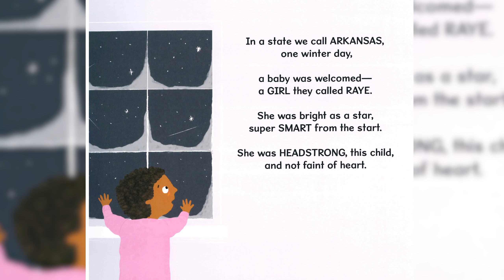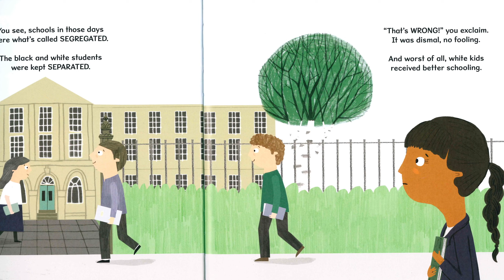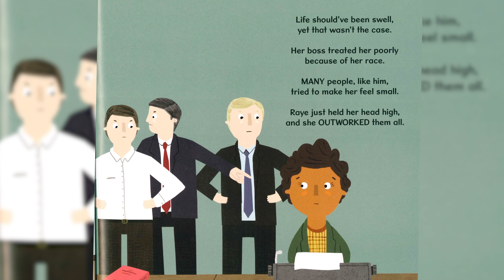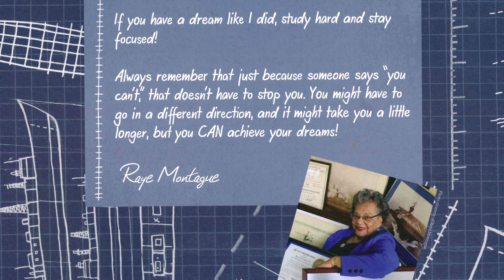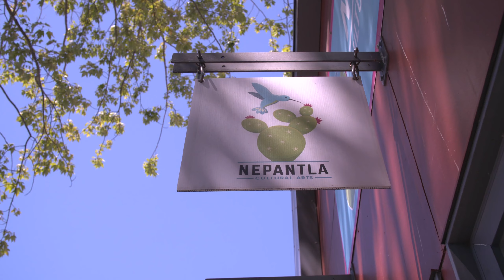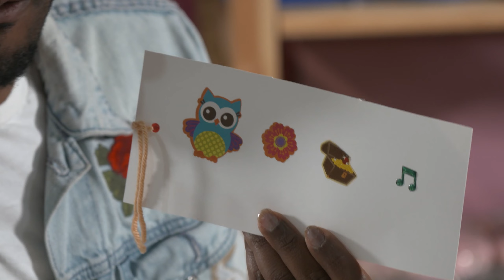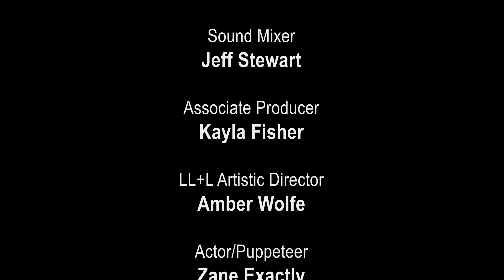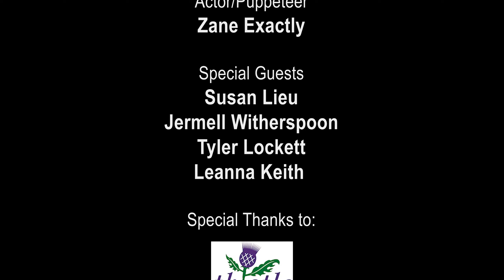Look, Listen + Learn: Never Give Up… On Math (Season 4, Episode 4)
1,2,3,4, math doesn't have to be a chore! We all know math can be challenging, but so are a lot of other activities we end up enjoying! As possum struggles with subtraction, Auntie Lena reminds him of all the times we use math to have fun. Tune in to these segments in our latest episode: First, Miss Susan and Kate read ""The Girl With A Mind for Math, by Julia Finley Mosca at the Woodland Park Zoo. Then, Mr. Jermell shows us how to make an artistic gift at the Nepantla Cultural Arts Gallery, Finally, we return to the Woodland Park Zoo to enjoy some tunes with Miss Leanna and Carmela.